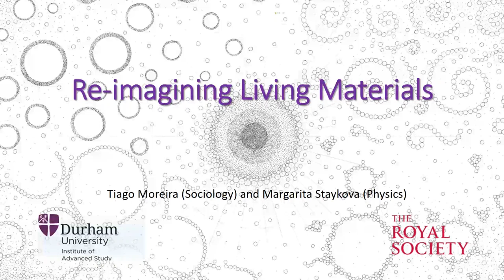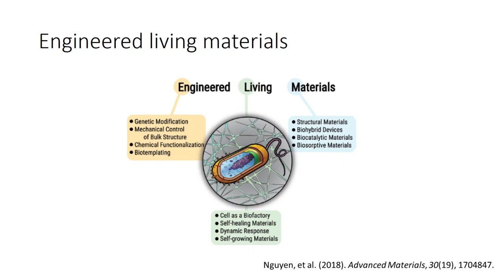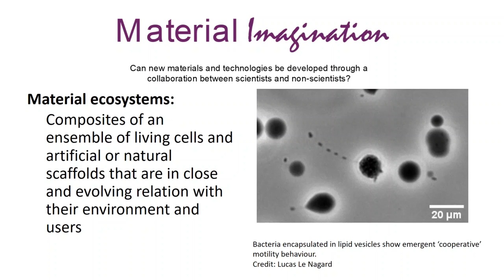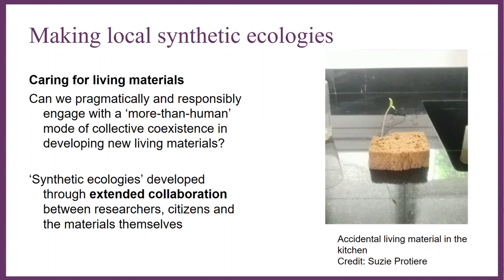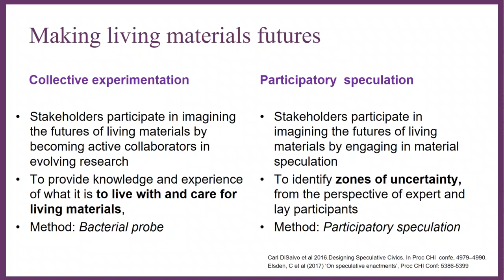Re-imagining Living material (Tiago Moreira and Margarita Staykova)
This video advertises a seminar that Moreira and Staykova will give online, on a date to be confirmed between November 9th and 13th, 2020. To register for this seminar please write to Dominic Berry d.j.berry [at] lse.ac.uk

This seminar series is organised by the Biological Engineering Collaboratory, which you can learn more about here: bioengcoll.org